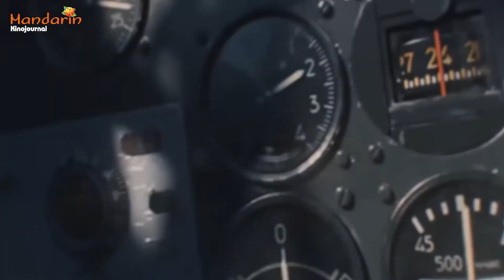"ЛЬВИНОЕ СЕРДЦЕ". Исполняет Диана Вахиба